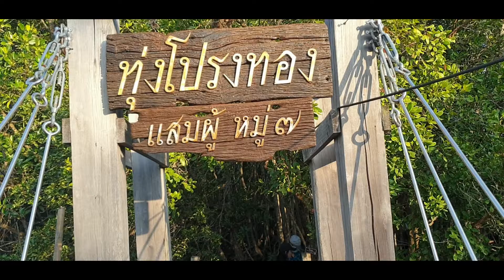นั่งเรือชมป่าชายเลนทุ่งโปรงทอง